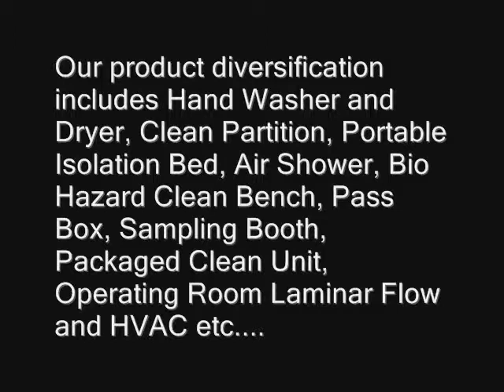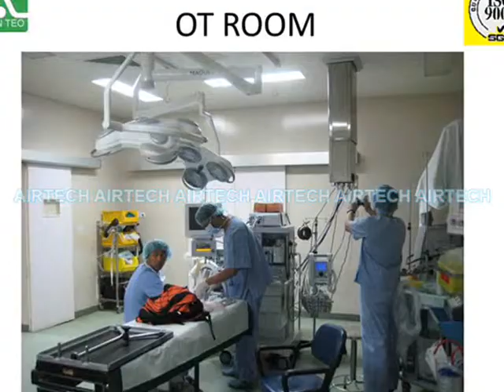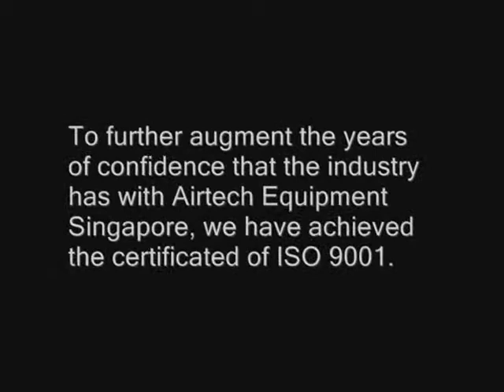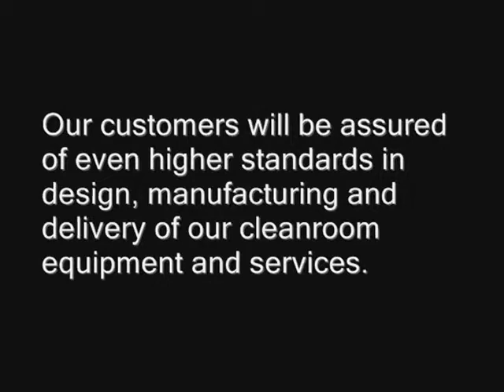Health Equipments Suppliers in Singapore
offers a wide range of medical and hospital equipments with affordable cost.